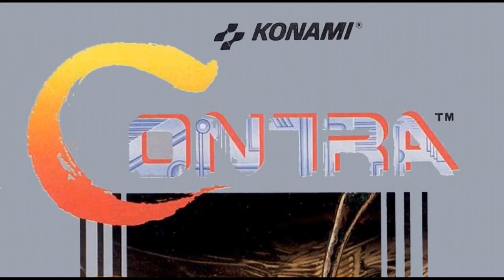Toda la Info de la Pelicula Live Action de Contra Sinopsis Detalles de Producción Sin Error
En este especial recopilo toda la informacion respecto a este proyecto de accion real basado en este clasico videojuego ochentero sinopsis y mucho mas.